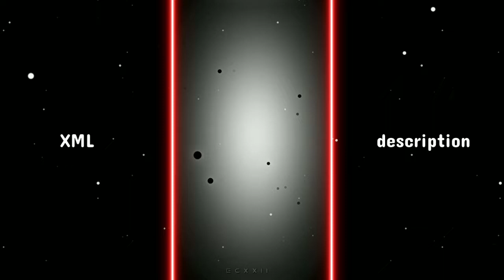Beni Khuley Xml File 💞 Alight Motion Xml Presets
PRESET BY: @ecxxii_edit

editing Apps
🔸Kinemaster
🔸 Cap Cut
🔸 Vsco
🔸Alight Motion
🔸Pixellab

📌 Overly : 🚫

⭕Ignore keywords⭕
TURN ON
danish zehan status
alight motion
xml present alight motion
alight motion present
new xml
xml video
alight motion present
ff xml
xml file
present alight motion
alight motion xml present
free fire xml
xml ff
am xml
birthday xml alight motion
alight motion present link
TURN__ON